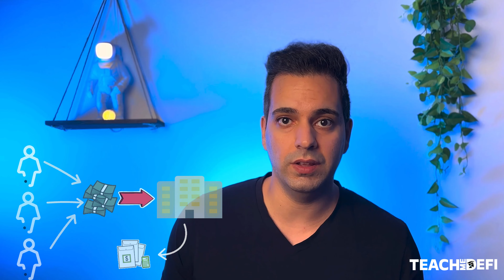7. (Theorie) Polkadots Architektur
▸ Polkadot E-Book: nach Newsletter Anmeldung

Erfahre in diesem Tutorial, wie die Relay-Chain im Polkadot-Netzwerk den Datenaustausch zwischen Parachains ermöglicht. Entdecke die Vielfalt spezialisierter Parachains wie Moonbeam für Ethereum-Nutzer und Interlay für sichere Bitcoin-Integration in DeFi. Erfahre, wie diese Parachains miteinander kommunizieren und das dezentrale Ökosystem von Polkadot bereichern.

(Hinweis: Investitionen in Kryptowährungen sind immer mit Risiken verbunden. Die Informationen in diesem Video dienen nur zu Demonstrationszwecken und stellen keine finanzielle Beratung dar. Bitte informiere dich ausreichend und ziehe gegebenenfalls professionelle Beratung hinzu, bevor du investierst.)